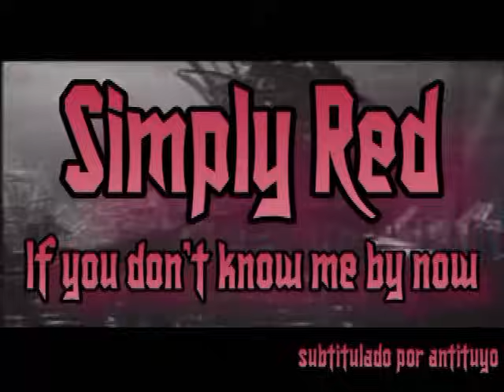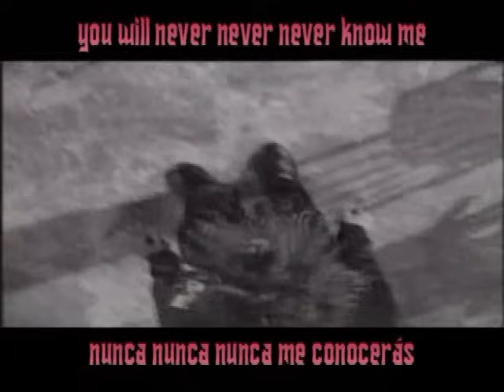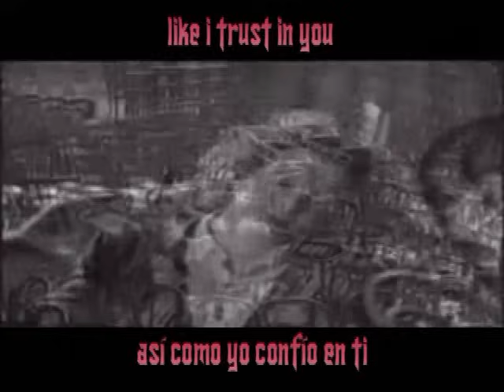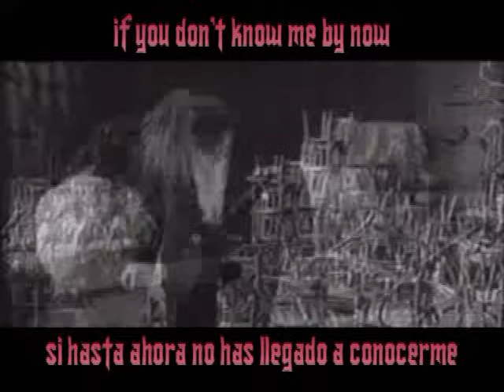IF YOU DON'T KNOW ME BY NOW - SIMPLY RED (SUBTITULADO ESPAÑOL INGLÉS)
Del tercer disco, "A New Flame", de la banda inglesa Simply Red.
Este álbum fue sacado a la venta en 1989, y logró disco de oro gracias a este precioso tema.